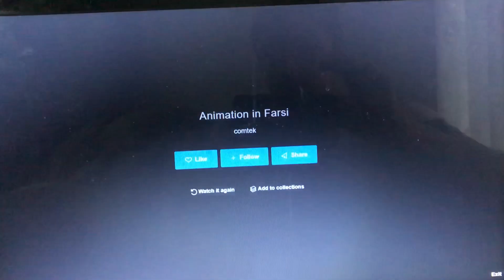Monster Inc in persian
Back in 2018 this video